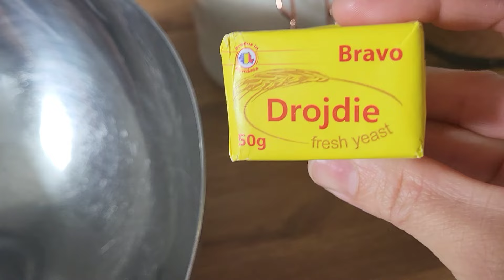Experiențe cu Dumnezeu/ Facem turte la tigaie și ciorba de fasole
Singurul Prieten care nu m-a părăsit și nu m-a dezamăgit niciodată a fost Domnul Isus, care nici de data asta nu m-a lăsat și a fost cu mine chiar și la examen.
Încearcă să Îl vezi în toate, în lucrurile mici, bucură-te de ele și așa vei învață să te bucuri și de lucrurile mari!
Ia-L oriunde cu tine, dacă nu Îl iei, El nu are cum să meargă,  așa că fa bine și roaga-L sa meargă, El va face asta cu toată bucuria!
Domnul să vă binecuvinteze și să vă dea pacea și bucuria Lui!